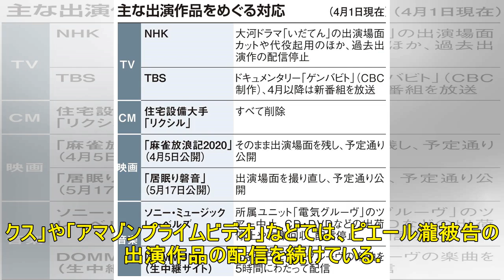米エンタメ業界は自粛なし 薬物事件で